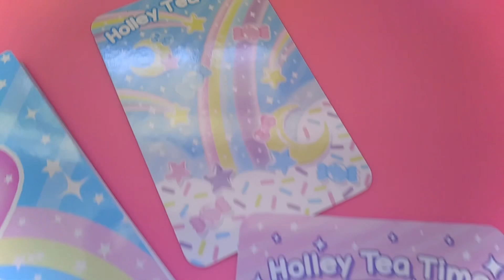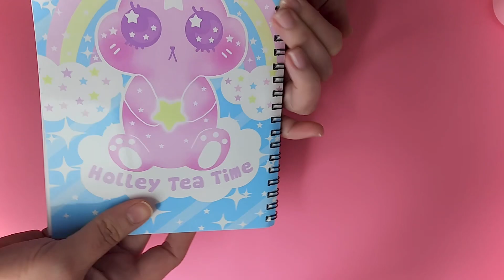Wishing Bunny Notebook I Kawaii Stationery I Cute School Supplies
This video features Wishing Bunny notebook using art I drew for merchandise for my shop.